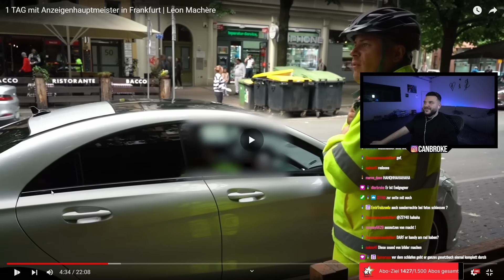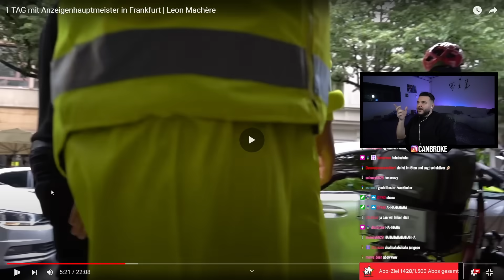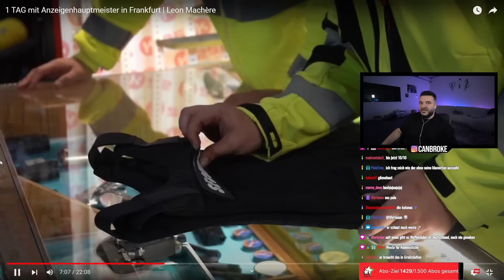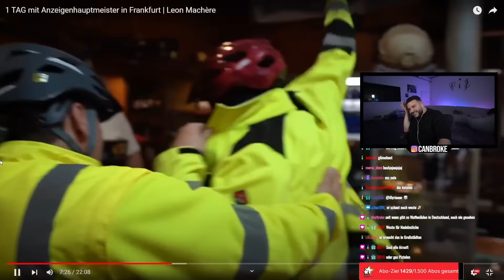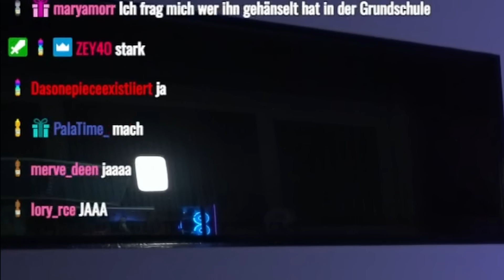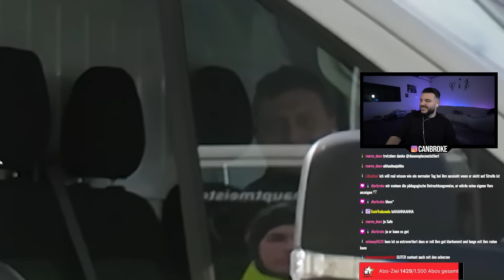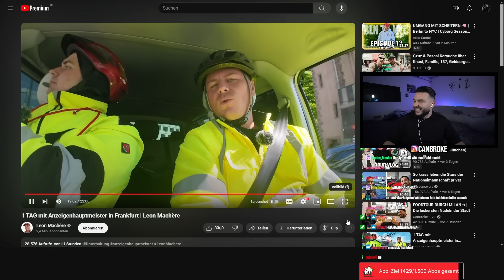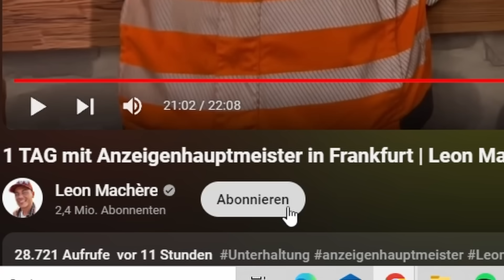Frankfurter rasten aus wegen dem Anzeigenhauptmeister 😂